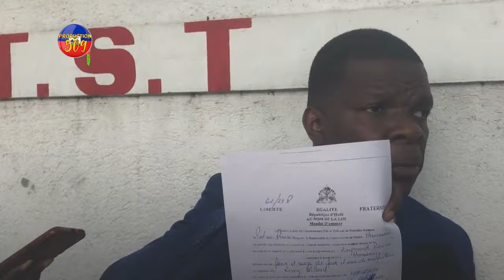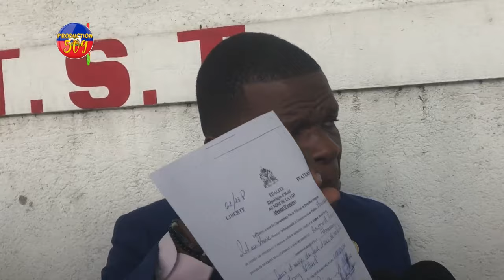MET AENEL REMY DENONSE KONPOTEMAN POLISYE KI BAT MILITAN MET ARNEL REMY CHO AK YON AJAN NIKARAGWA